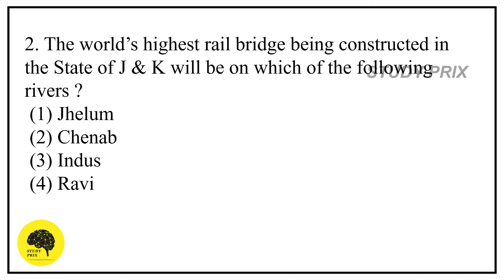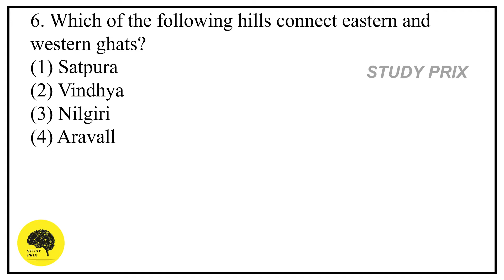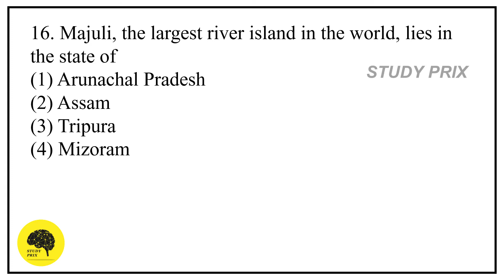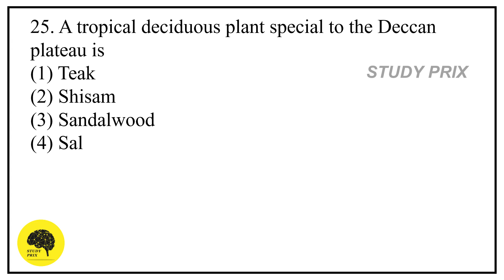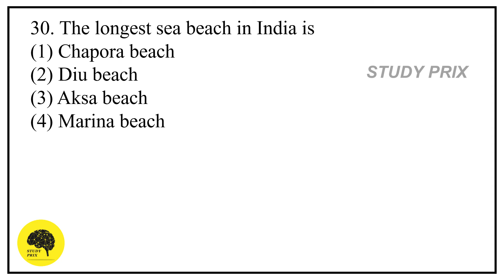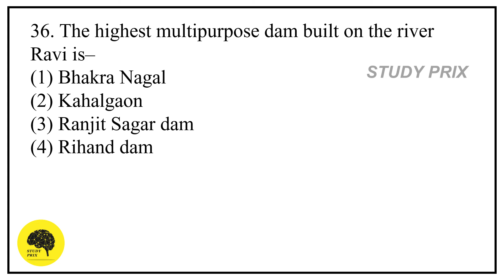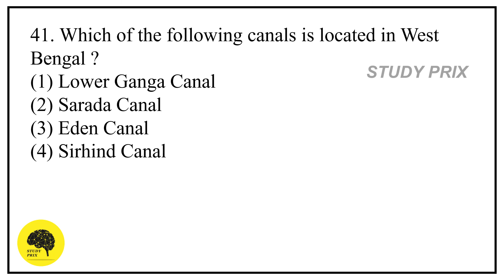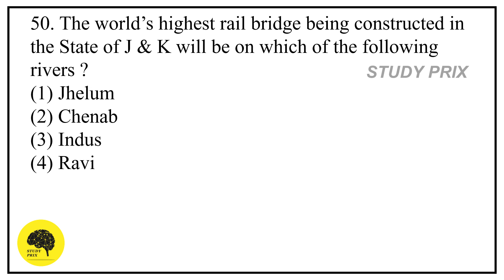General studies | Geography | part 2 | 50 MCQ in 10 mins | previous year questions | Study Prix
Study Prix  is an online channel focused on providing useful general information through videos

The contents which are being discussed  in our channel are precisely selected  from the previous  year government exams